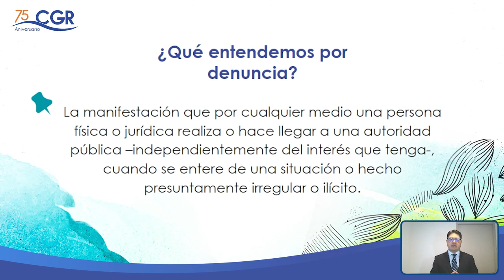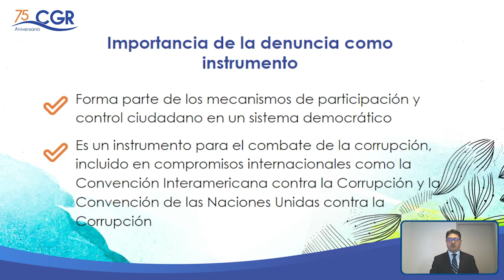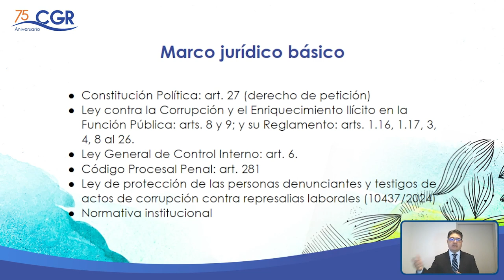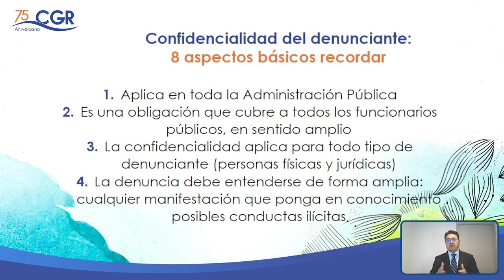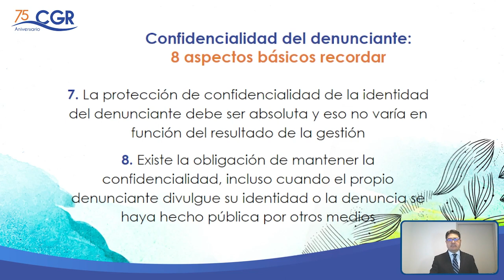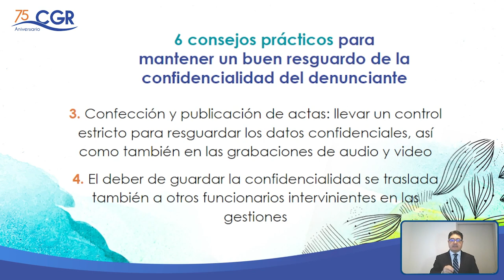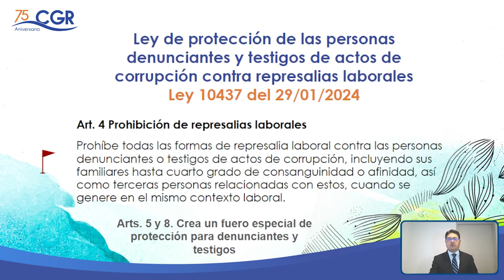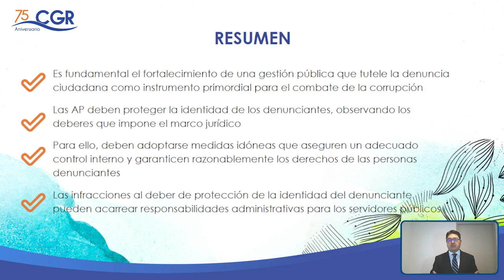Confidencialidad de la identidad de los denunciantes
Temática: Confidencialidad de la identidad de los denunciantes.
Expositor: Hansel Arias Ramírez.
División Jurídica, Contraloría General de la República.